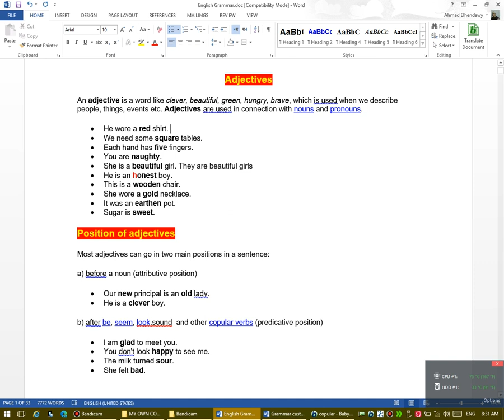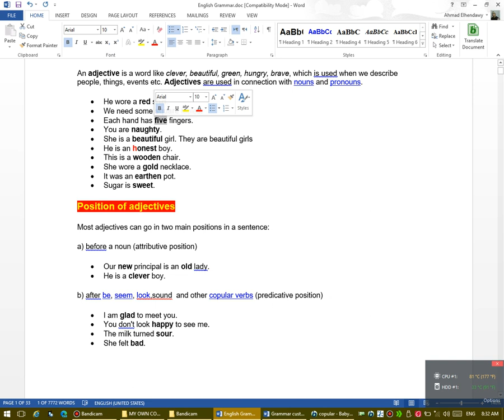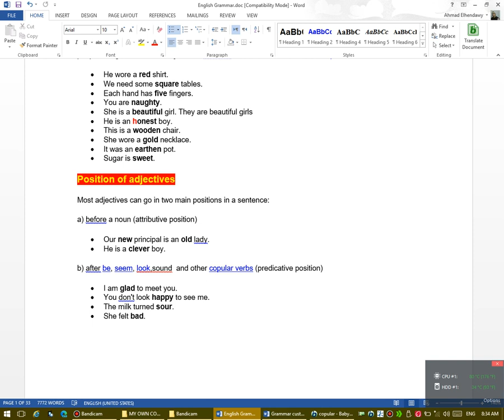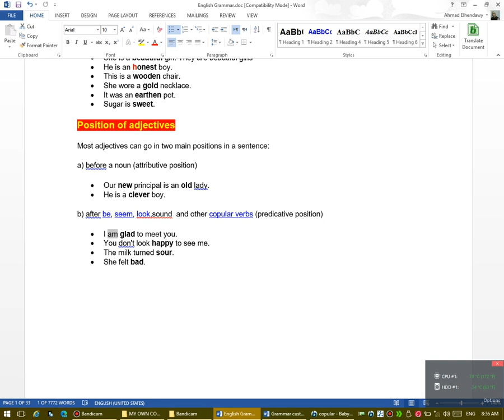الجرامر في دقيقة شرح الصفات في اللغة الانجليزية | comparative and superlative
مقارنة الصفات في اللغة الانجليزية وتمارين عليها والطريقة الفعلية لل
comparative
superlative
اولا الصفات بالانجليزية هي عبارة عن كلمات تستخدم لوصف الاسم من حيث الحجم واللون والعدد والحالة والكيفيه والشعور ولها معاني عده
وتتنوع الصفات بالانجليزيةمن صفات الملكية الي صفات الوصف
وتستخدم الصفة قبل الاسم مباشرة مثال
he is a quick runner هو عداء جيد
وتستخدم ايضا بعد فعل يكونam -is-are
she is happy
وتاتي الصفات بعد افعال مثل يبدو ويشعر
he looks tired هو يبدو متعبا
she felts sad هي شعرت بالحزن

تعليم
اللغة
كيف
تعليم
اللغة
قواعد
تعليم
جرامر
قواعد
تعلم
قواعد
قواعد
قواعد
اساسيات
قواعد
قواعد